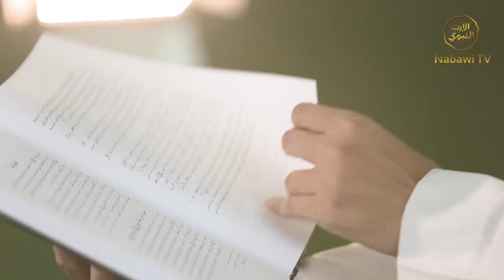Hijrah #7 - Hikmah Hijrah - Habib Muhammad bin Alwy Al Haddad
Hijrah #7 - Hikmah Hijrah ( Implementasi Jaman Sekarang ) - Habib Muhammad bin Alwy Al Haddad